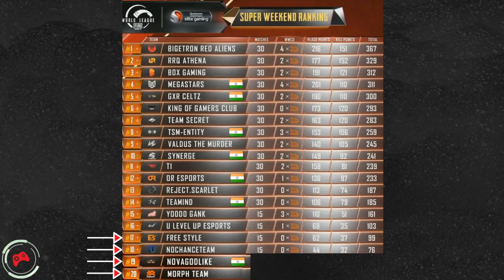PMWL Week 3 League Stage day 2 | Highlights | In Telugu | PUBG Mobile| Telugu Game Halt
Hi Gamers!!

This video is all about PMWL Week 3 League Stage day 2 Highlights
Video Includes:
Last zone highlights.

Plz don't strike directly it will effect my previous work also. Thank you.
Our channel provides all information about Video Games, Esports and Gaming career.

►🔔Telugu Game Halt🔔
Video Credit : PUBG MOBILE  India Official

We make these videos with the intention of educating others in a motivational/inspirational form. Our understanding is that it is in correlation to Fair Right Use, however given that it is open to interpretation, if any owners of the content clips would like us to remove the video, we have no problem with that and will do so as fast as possible.